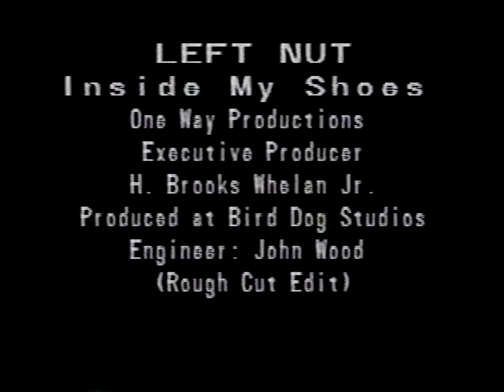Left Nut - Inside My Shoes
The long lost rough edit of "Inside My Shoes" from the legendary drunk punk Boston band, Left Nut featuring Mikey Welsh who would later join Weezer, Converted from old VHS but that's part of the charm!.